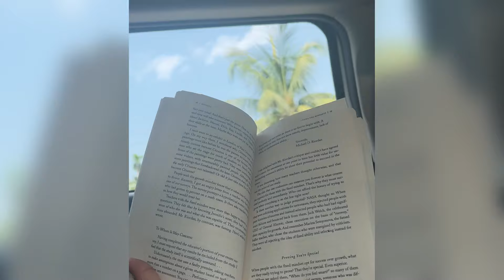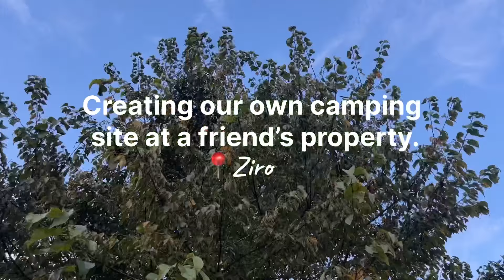Join us for the Ziro music festival 2022, from Guwahati to Ziro | Road Trip | Camping | India